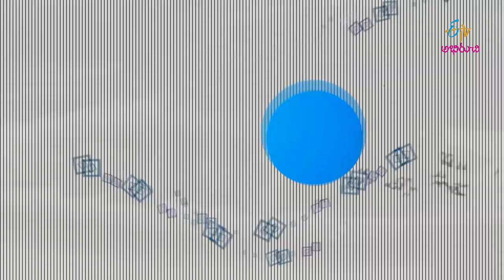Nalla senagalu and cabbage dal toast | Quick Recipes | ETV Abhiruchi